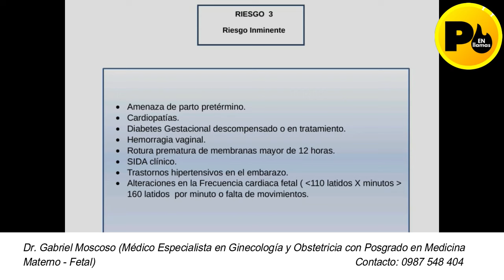Dr. Gabriel Moscoso, ¿Qué es un embarazo de alto riesgo?, factores de riesgo, clasificación de riesg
¿Qué es un embarazo de alto riesgo?, factores de riesgo, clasificación de riesgo.
Dr. Gabriel Moscoso (Médico Especialista en Ginecología y Obstetricia con Posgrado en Medicina